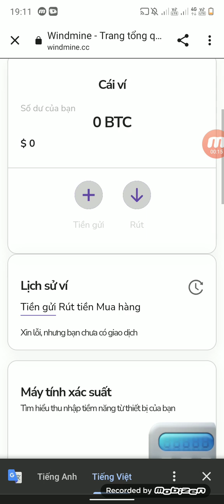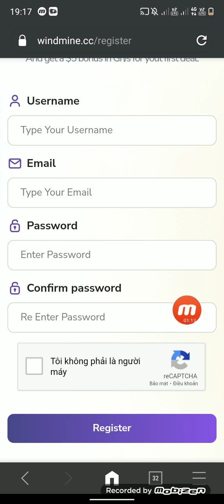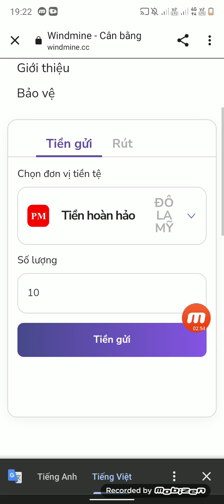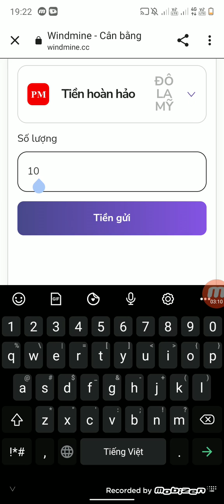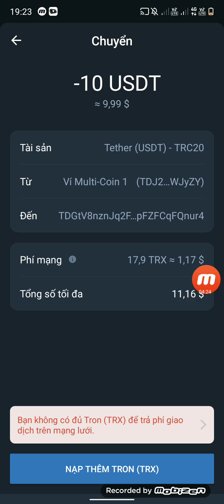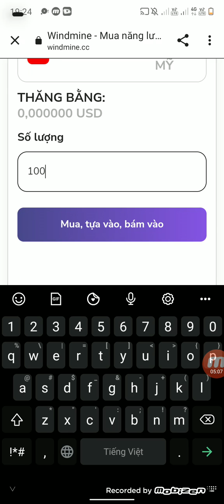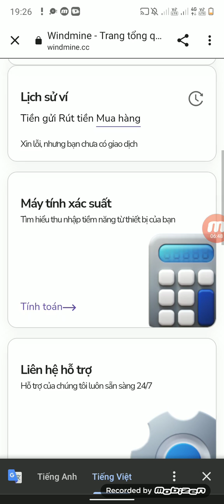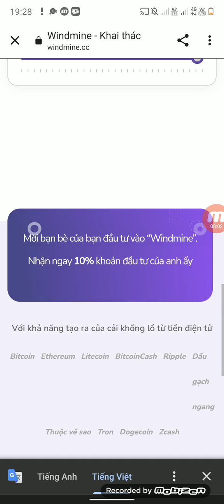Review Nền Tảng Khai Thác Tiền Điện Tử Đăng Kí Nhận Miễn Phí Tới 5$ Rút Về Ví Điện Tử